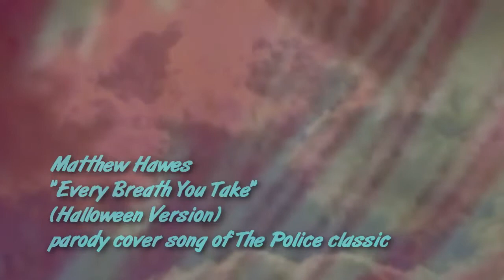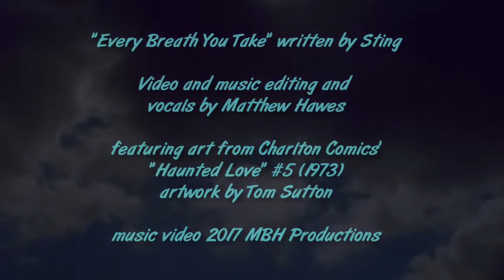"Every Breath You Take" Halloween Version by Matt Hawes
Music video of Matt Hawes' parody of the classic pop song "Every Breath You Take", originally by The Police.